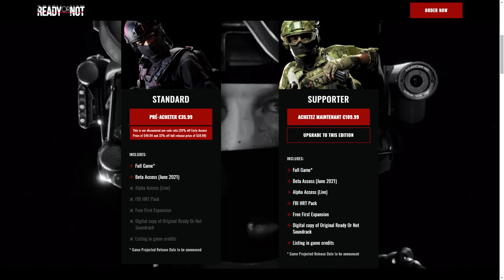READY OR NOT (le FPS tactique tant attendu) | Présentation et Gameplay FR